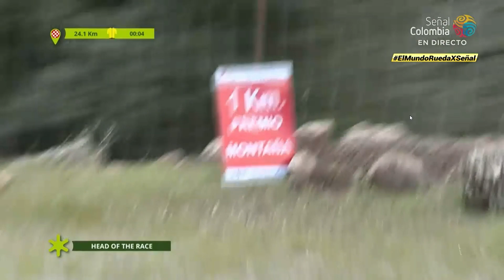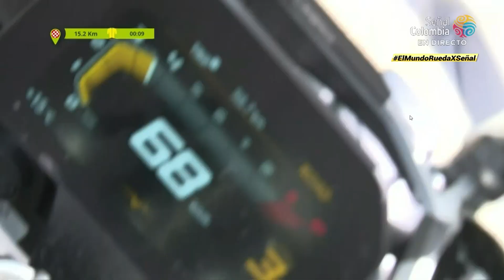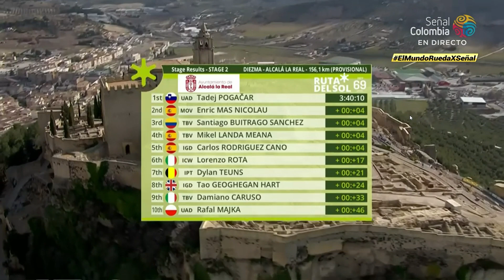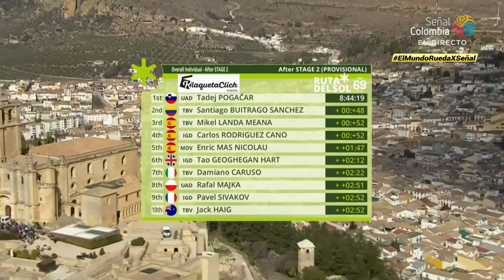Ruta del Sol 2023 - Etapa 2 - Tadej Pogacar contra todos.